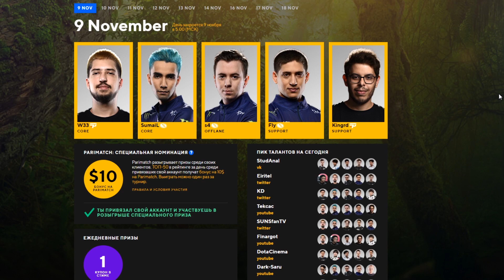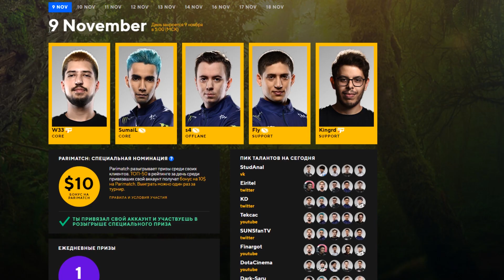Gosu AI Fantasy League - Kuala Lumpur Major | День 1й - 9 ноября